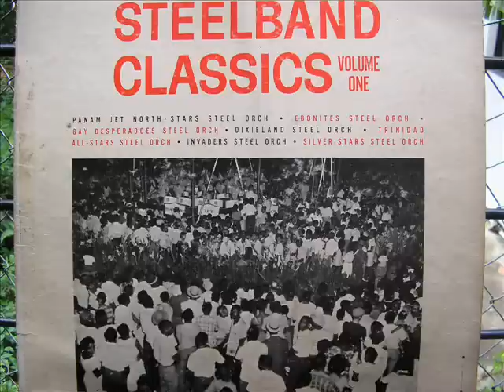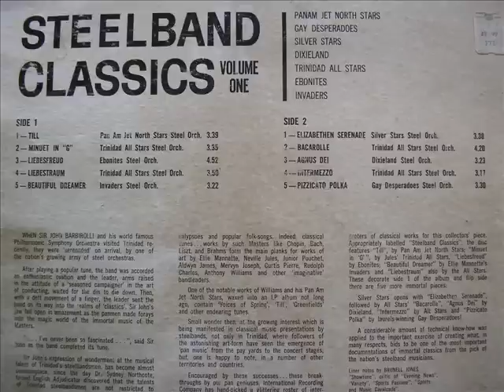SteelBand Classics..wmv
A Collection Of Classical Tunes Performed By These Top Bands In The Early 1960s'.